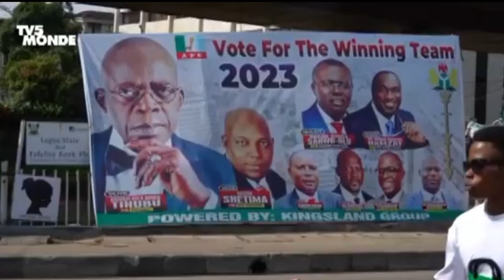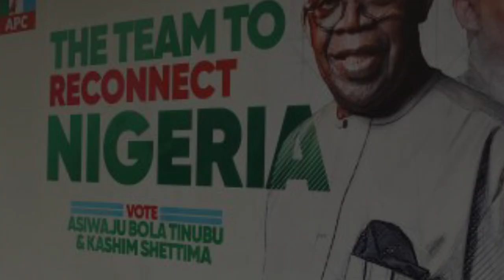7 Ways Tinubu's Secret Agenda Could Unlock Nigeria's Potential....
In this video, we will explore the potential economic impact of Nigeria's President-elect, Bola Tinubu. We will discuss seven key points of his economic plan and analyze how they could transform Nigeria's economy. Through our analysis, we will highlight the potential opportunities and challenges that Tinubu may face in implementing his plan. This video will provide valuable insights for anyone interested in Nigeria's economy and its future prospects under Tinubu's leadership. Join us as we dive into the details of Tinubu's vision for Nigeria's economic renaissance.